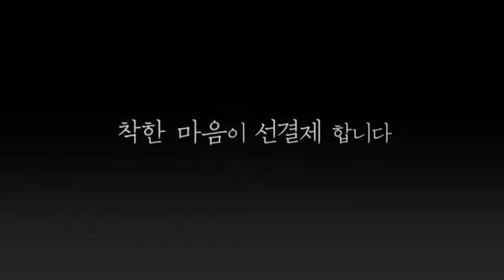[박영선과 가치갑시다] 착한 마음이 선결제합니다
늘 그 자리에 있어 고마운 단골가게
얼굴의 반을 가렸어도 마음은 보입니다
"우리 이겨낼겁니다, 힘내세요. 대한민국 화이팅!"
착한 마음이 선결제합니다